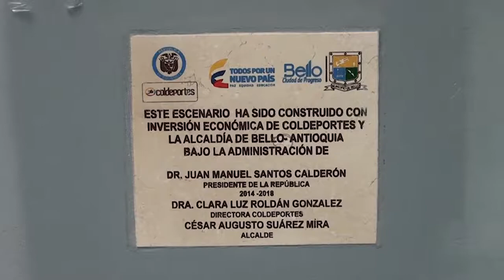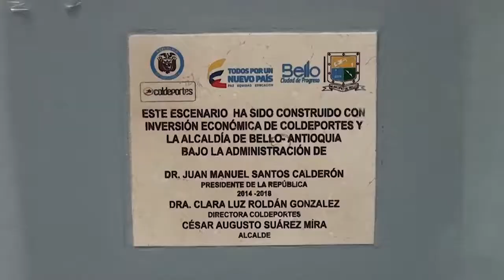Entregan placa deportiva I. E. Lebrún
El espacio espera fortalecer los aspectos deportivos de la comunidad académica.